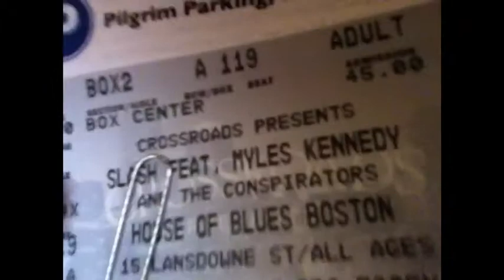I GOT TICKETS TO SEE SLASH LIVE!!!!!